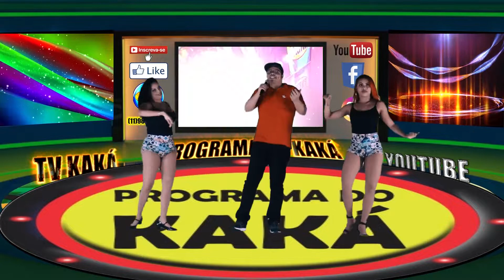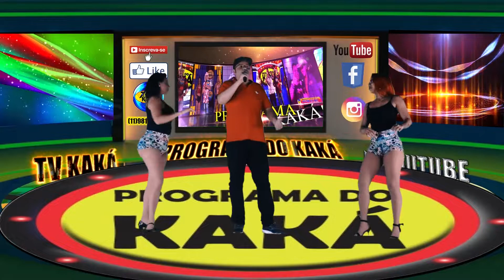ALOISIO VALENTIM NO PROGRAMA DO KAKÁ